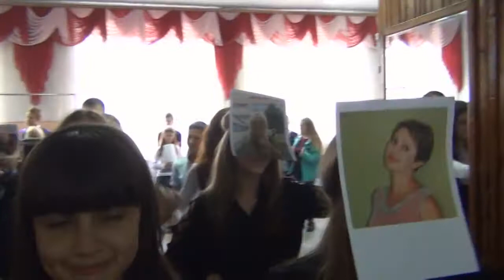З Днем вчителя 2018 Новобузька ЗОШ №1